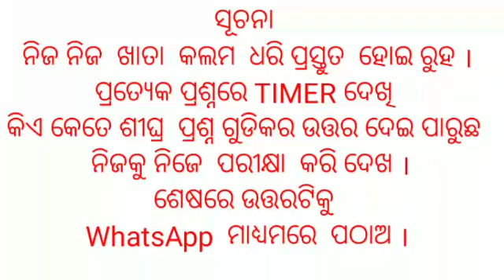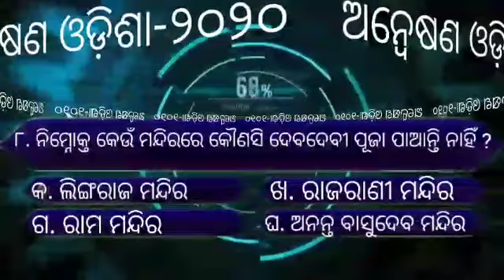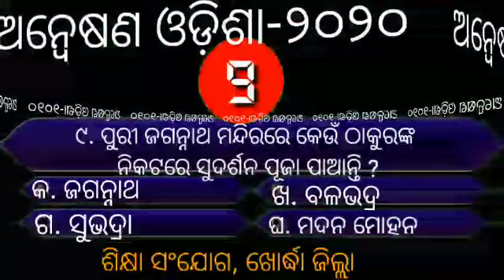ଅନ୍ୱେଷଣ 2020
Video from Make Good & Be Good-tKR